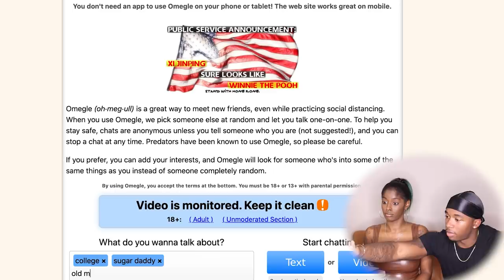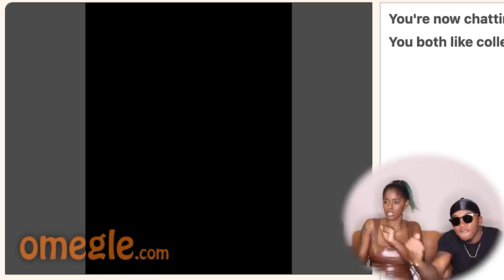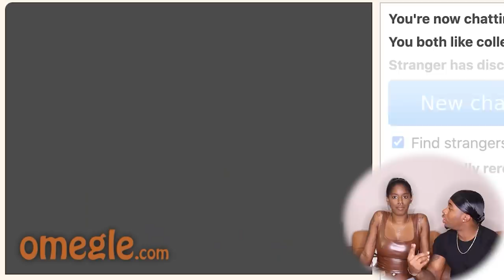I Found My Bestfriend a $ugar Daddy on Omegle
Donate to Children With Cancer for a Chance to win a PS5!